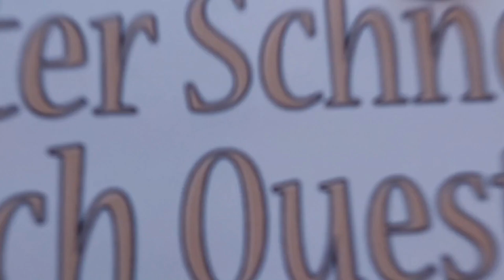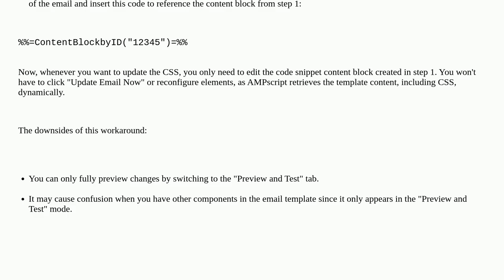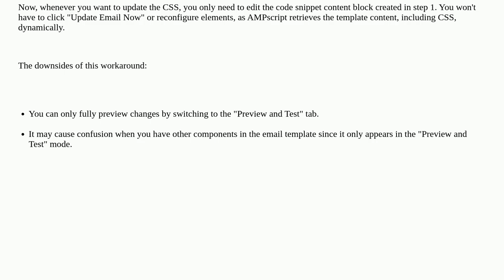Salesforce: How to Edit Template-Based Emails With Locked HTML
How to Edit Template-Based Emails With Locked HTML

A special thanks goes out to the community

  marketing-cloud